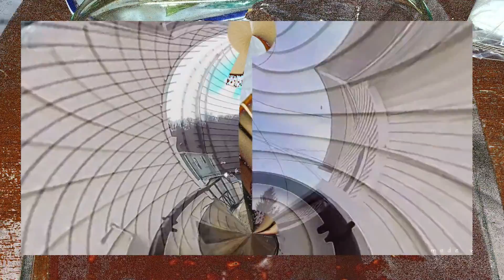Going to store and coming home l 360 degrees l Powerdirector 20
This is the 360-degree edited version of a previously uploaded video of us going to the store and coming back home. This was originally recorded with my body cam and the 360-degree portion was made with ninja 360. The finakl editing was done with cyberlink powerdirector 20.